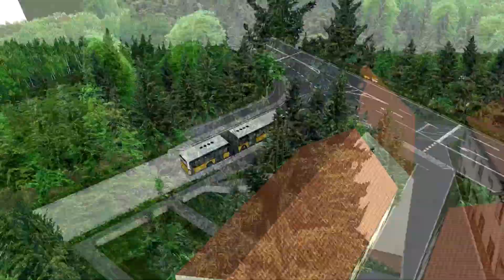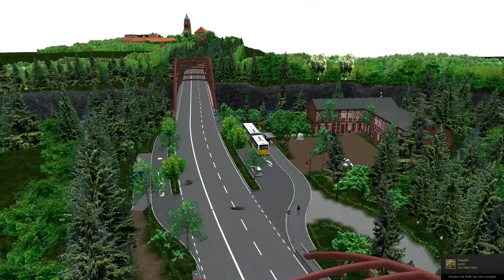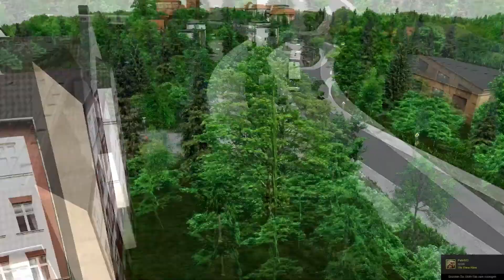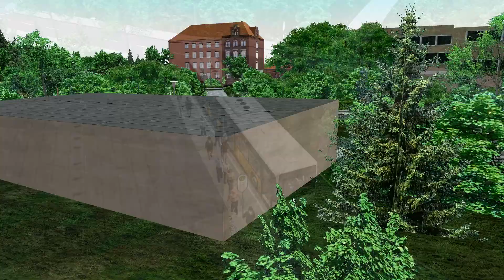OMSI 2 #141 Busspezifische Fahrplankurse | Let's Play Omsi 2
TeamSpeak: mayosblogg.teamspeak.de

Inhalt in euren SweetFX Ordner schieben und überschreiben lassen.

Habt ihr Wünsche für's Let's Play von OMSI 2? Schreibt sie einfach mit dem Wunsch davor in die Kommentare.